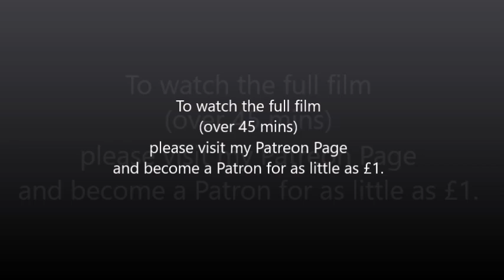Glastonbury Pilgrimage Preview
A preview of my film (over 45 mins) from my recent pilgrimage to Glastonbury.